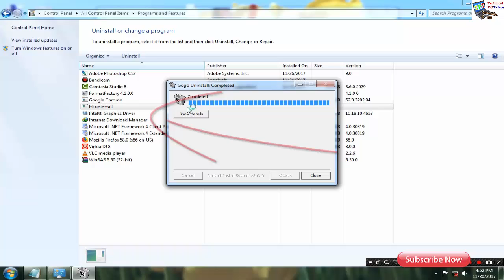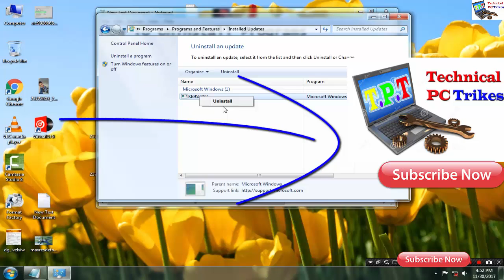How To Uninstall Programs Updates Uninstall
Programs and Features allow you to uninstall programs or to change or repair a program's configuration by adding or removing certain options. Some programs include the option to change or repair the program in addition to uninstalling it, but many simply offer the option to uninstall. You can uninstall a program from your computer if you no longer use it or if you want to free up space on your hard disk.